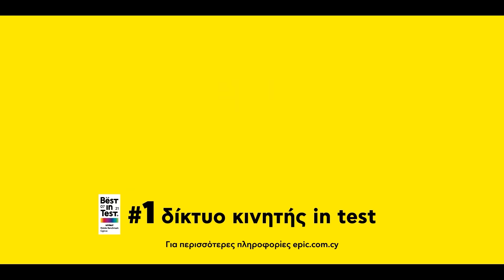Epic - Christmas Offer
Τα Χριστούγεννα είναι συναίσθημα. Ζήσε το δυνατά με Epic!
Πάρε και 30% έκπτωση στο νέο smartphone που θες και το Unlimited ALL Plus με €29,99/μήνα.